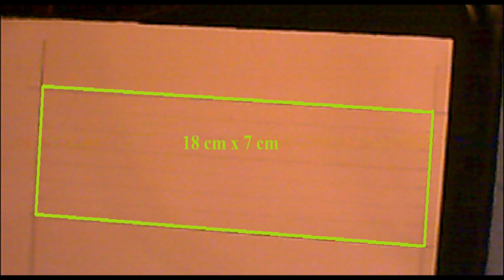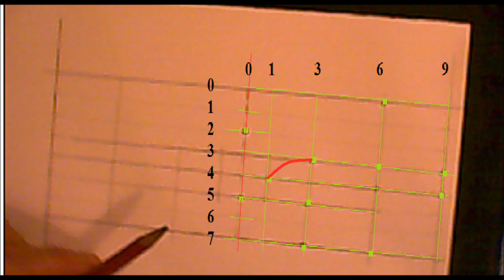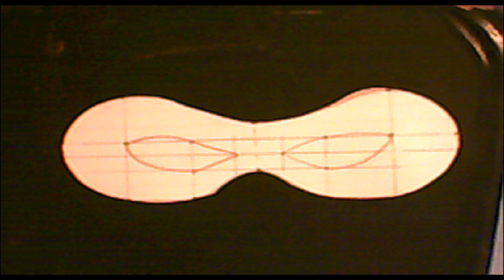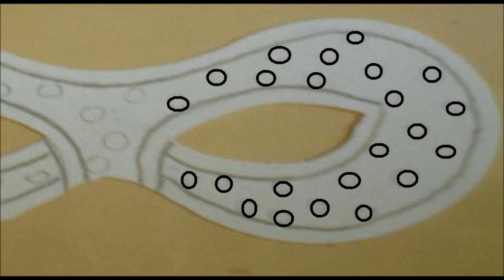Masque de coccinelle à fabriquer soi-même avec les enfants | Bricolage ludique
Faire un masque de loup coccinelle pour aller au bal masqué, c'est facile et simple à réaliser avec les explications et le gabarit en quatre coups: dessin au crayon, découpe, peinture et paillette. Et c'est déjà l'heure d'aller au bal masqué.